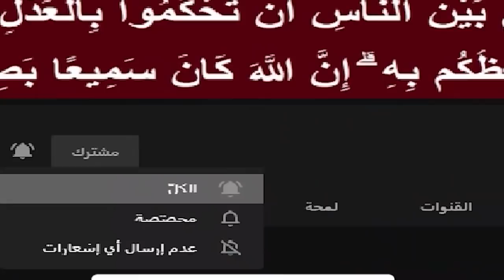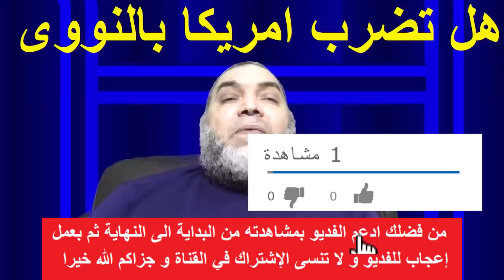هل يمكن لأمريكا تركيع لتركيا و لو بضربة نووية ؟